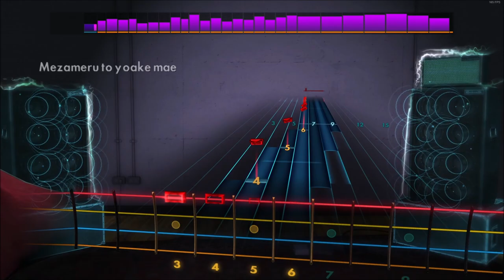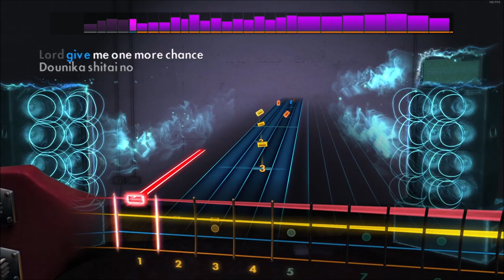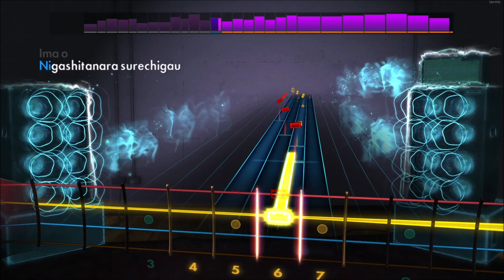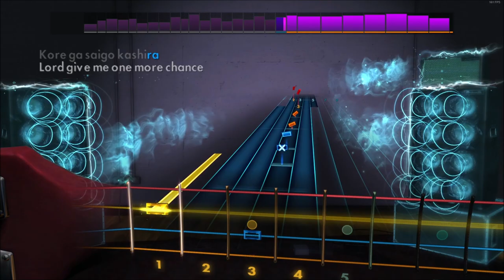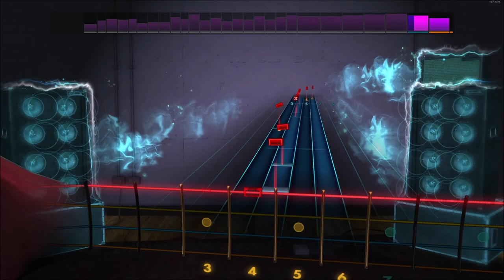Taeko Onuki - 4:00 A.M. | Bass Playthrough Rocksmith 2014